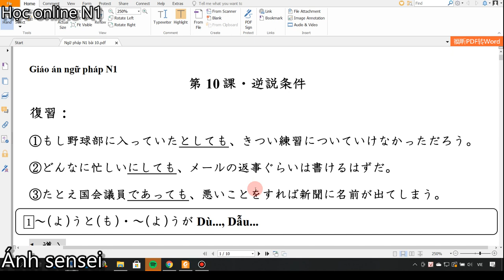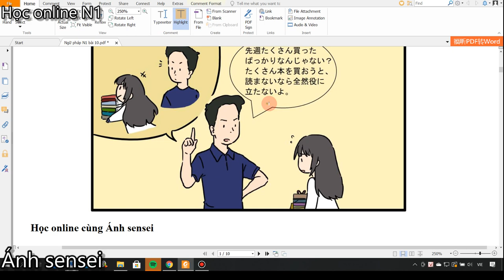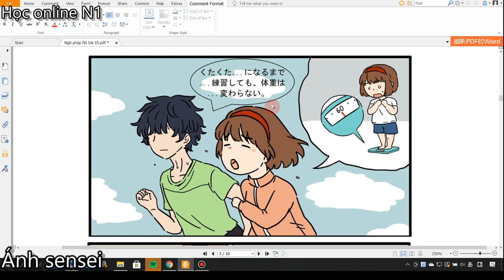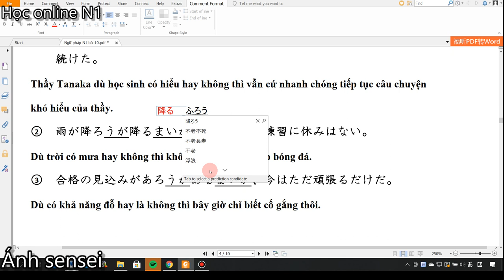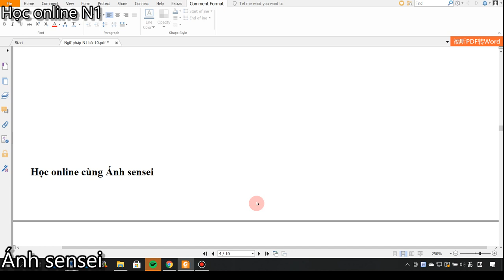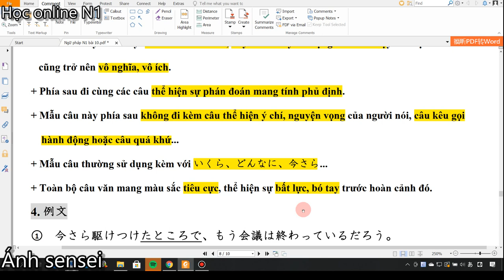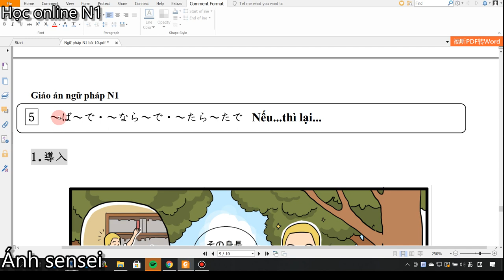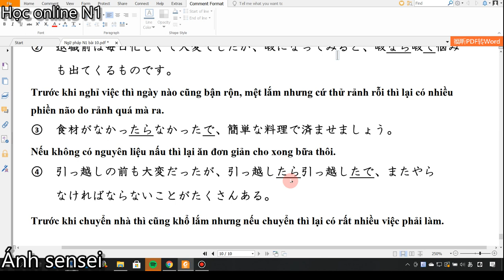Ngữ pháp N1 Shinkanzen - Bài 10